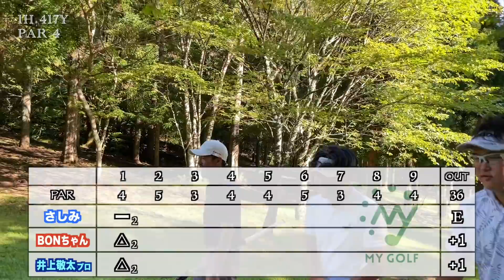プロ・アマチュアともに絶賛する異空間ゴルフ場。ガッチャマン登場！【ドライバー バーディー】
PGA公認トーナメントプロの資格を持つさしみとBONちゃんが
ゲストの井上敬太プロ、別名『ガッチャマン』とともに
兵庫の高級ゴルフクラブであり難関コースでもある、
ザ・サイプレスゴルフクラブを真剣にラウンドしながら
その魅力や攻略法をお伝えします！！

お見逃しのないよう、

撮影協力: THE CYPRESS GOLF CLUB
(ザ・サイプレスゴルフクラブ)
〒669-3622 兵庫県丹波市氷上町三原60-1
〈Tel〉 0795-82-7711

☆ザ・サイプレスゴルフクラブで真剣ラウンドwithガッチャマン井上敬太プロ☆

練習場でできても、コースでできなければ意味がない、

PGA公認トーナメントプロゴルファー
2018~2019年、AbemaTVツアーで活躍。
GOLFASオンラインコミュニティ所属プロ

ゲストプロ
井上敬太(ガッチャマン)… @inoue_keita
ザ・サイプレスゴルフクラブ所属
ゴルフウェアブランド『GOTCHA GOLF』契約プロ
和歌山県出身の27歳。
平均飛距離は270~280Yと飛ばす方ではないが、
正確なショットを武器にした安定感のあるゴルフが持ち味。
レギュラーツアーやAbemaTVツアーに出場経験があり、
これからの活躍が期待されるプロの1人。

カリスマ？辻井社長率いるエンジニアリング会社
『株式会社ヤマト』

企業のリスクマネジメントで安心を届ける
『株式会社アバンス』

契約期間は1ヶ月〜調整可能です。
その月にアップされる動画の前後にあなたの企業のロゴを表示できます。
(編集段階で組み込むため契約満了してもその動画には残ります！)

公式グッズや、ファンクラブ会員権のご購入はこちらから⬇︎